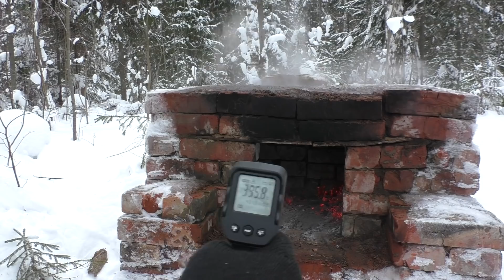Русская печь в лесу! Зимой в -25°C!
Строю русскую печь, печной комплекс, готовлю в лесной печи, зимой!